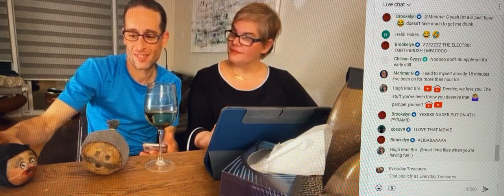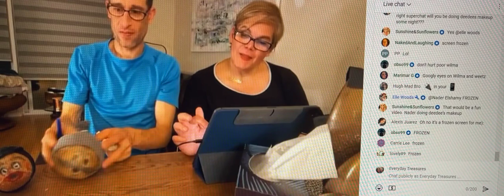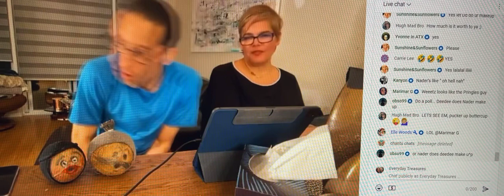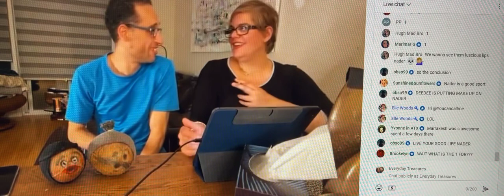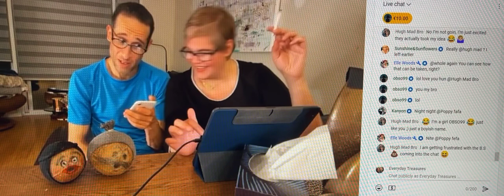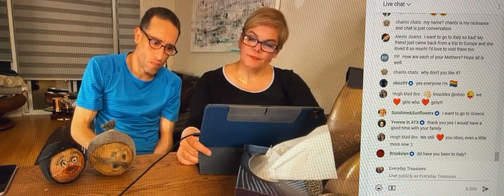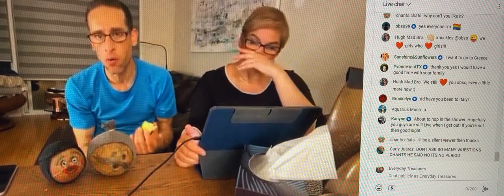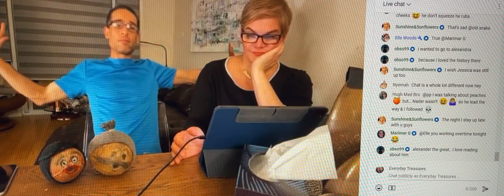OMG Nader Elshamy Really Looks Like Wilma & His Friend Looks Like Weetz Do You See It Blocking Chat